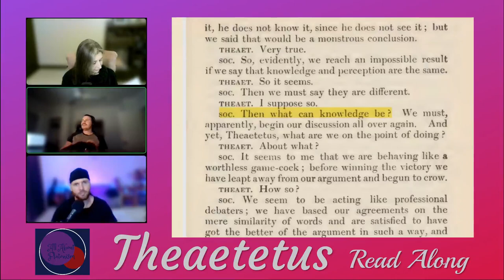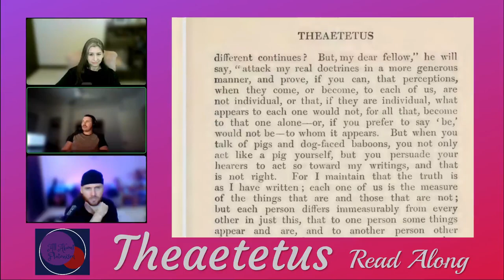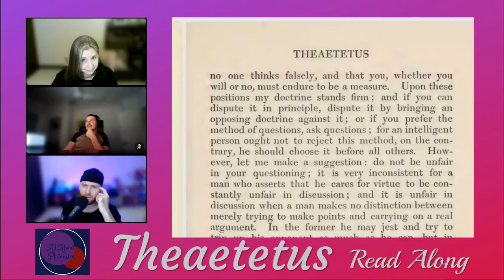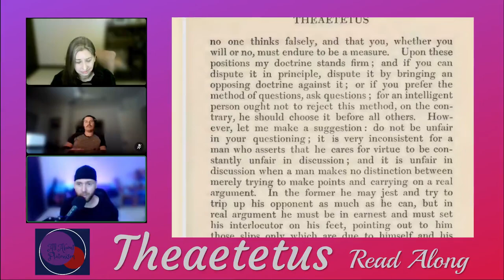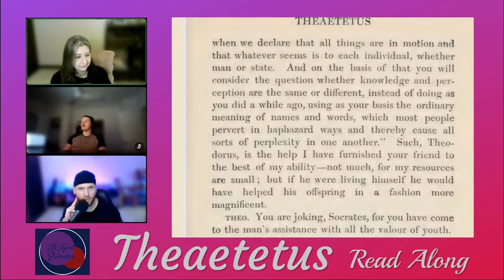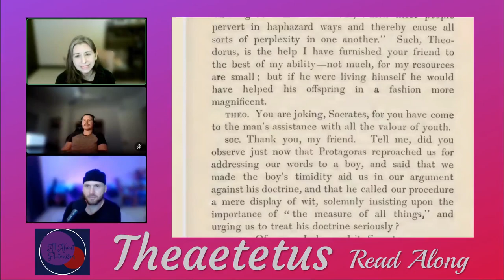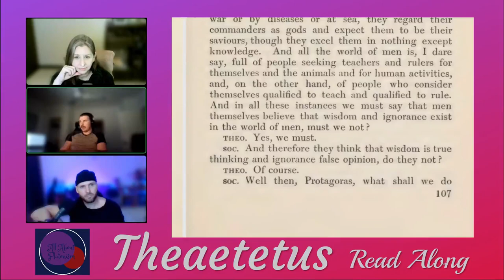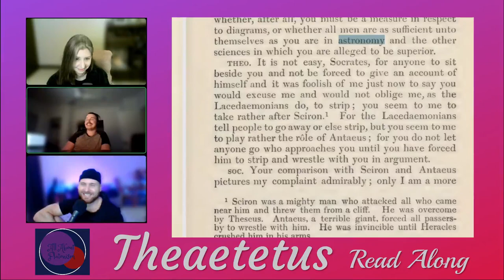All About Platonism/Theaetetus 164c~170c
We are using the Harold N. Fowler translation. A PDF version

Also available through Amazon UK (outside North America only):